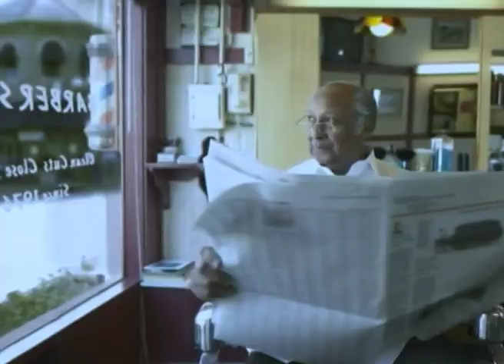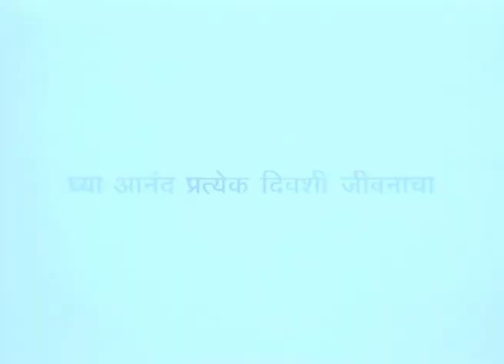आशीर्वादित होण्यामध्ये महत्वाचा अडथळा - Number One Hindrance To Being Blessed Part 2 - Joyce Meyer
Number One Hindrance To Being Blessed Marathi
आशीर्वादित होण्यामध्ये महत्वाचा अडथळा